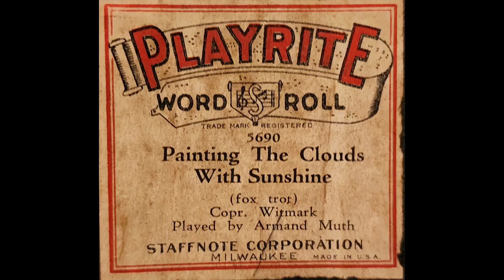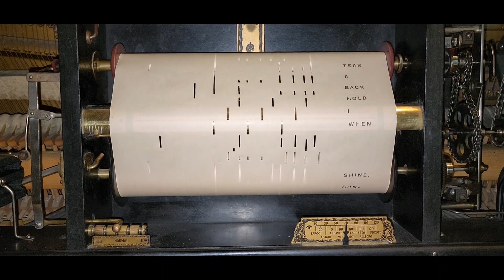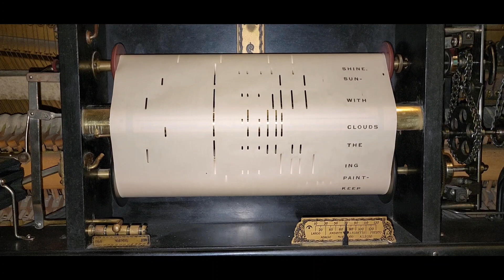Painting the Clouds With Sunshine - Playrite 5690 played by Armand Muth